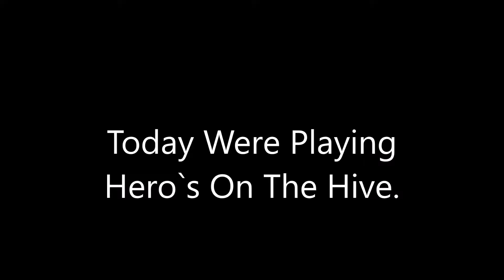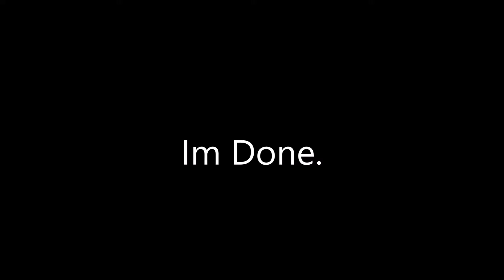Hero`s Push The Button For My Head!!?!?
This Is Me Playing Hero`s On The Hive IP: Hivemc.us Or Hivemc.eu